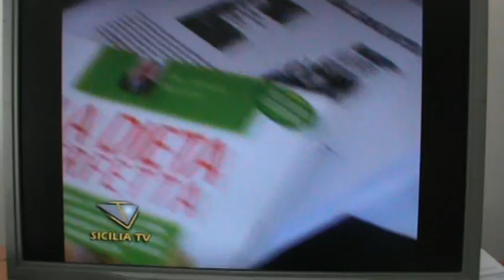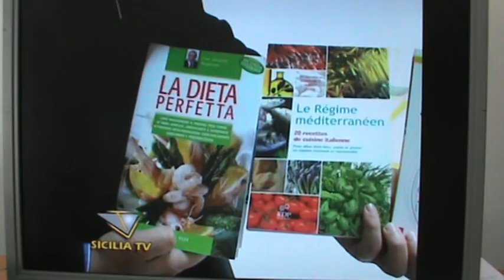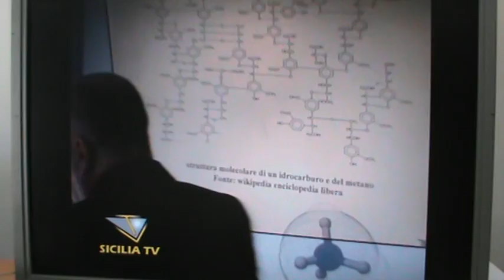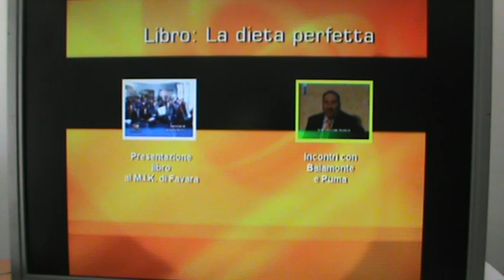La dieta baiamonte cuisine italienne le regime mediterraneen perfect diet dieta perfetta